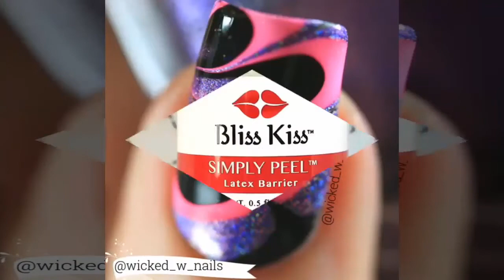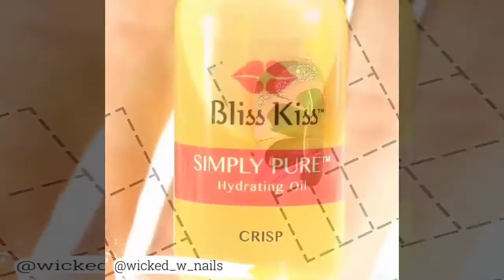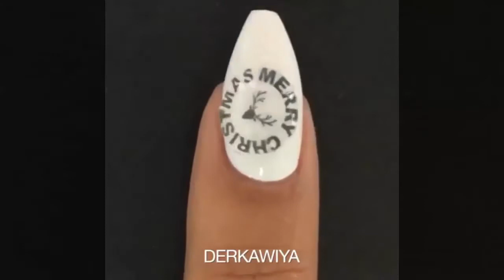390 New Nail Art 2017 ♥ Top Nail Art Compilation #8 ♥ The Best Nail Art Designs & Ideas